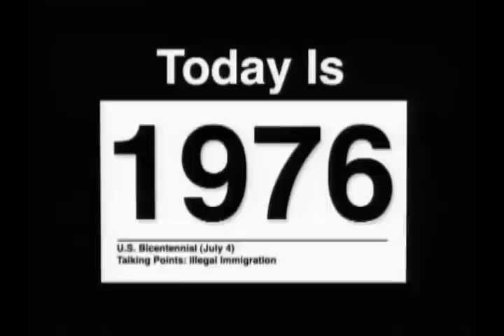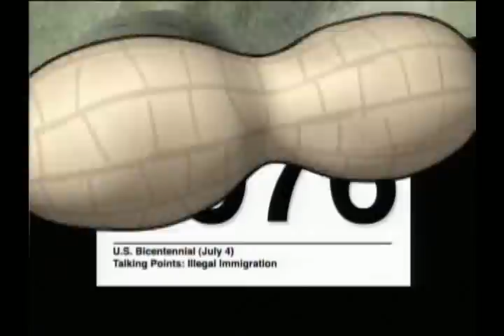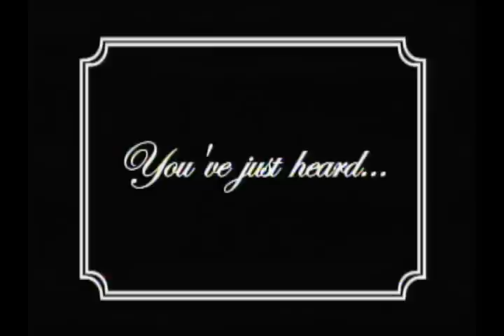Glenn Beck The History of Illegal immigration in a Couple of Minutes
Speaking of cartoons? Wheres the idiots?